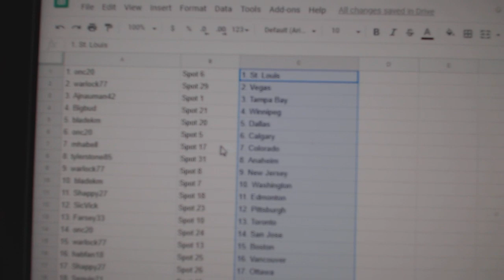Team Randoms - C&C GB #10,107